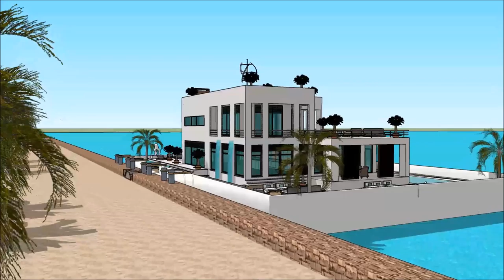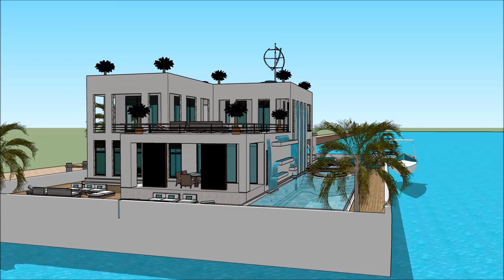घर दुपार THE SHASTRAS घर का रास्ता स्केचअप वीडियो आर्किटेक्चर डिजाइन फॉर होम नाव घर बोट घर हवेली माल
The floating house villa houseboatzania launching an innovative high-end luxury yacht floating house villa mansion home design potentially as a display of exhibition of the घर दुपार THE SHASTRAS घर का रास्ता स्केचअप वीडियो आर्किटेक्चर डिजाइन फॉर होम नाव घर बोट घर हवेली माल.

The collection of the Floating house villa houseboatzania concept of घर दुपार THE SHASTRAS घर का रास्ता स्केचअप वीडियो आर्किटेक्चर डिजाइन फॉर होम नाव घर बोट घर हवेली माल consists of high luxury and architectural art pieces in minimalism combined with living on the waterfront of the harbour.

The floating house villa mansion yacht design has the basis to sustain living with high standards and contemporary structural design घर दुपार THE SHASTRAS घर का रास्ता स्केचअप वीडियो आर्किटेक्चर डिजाइन फॉर होम नाव घर बोट घर हवेली माल with numerous of prospects for excessive living and celebrating the desire of life worldwide: